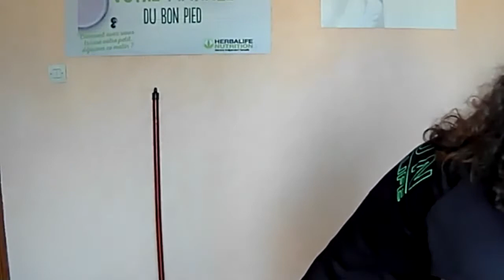Séance Bas du corps Renforcement Abdominaux avec un bâton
Hello ami(e)s Sportifs !

Je te retrouve aujourd'hui pour une séance spéciale bâton.

Reçois ton bilan nutritionnel de la part d'un coach en demandant ton rendez-vous gratuit